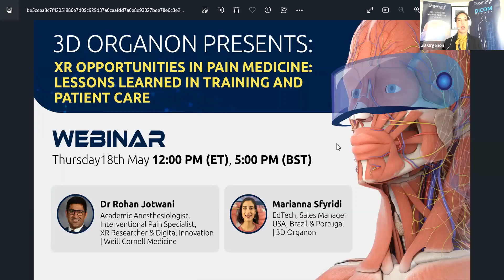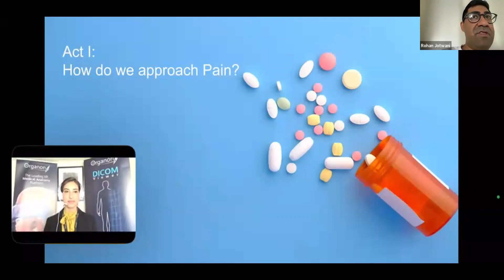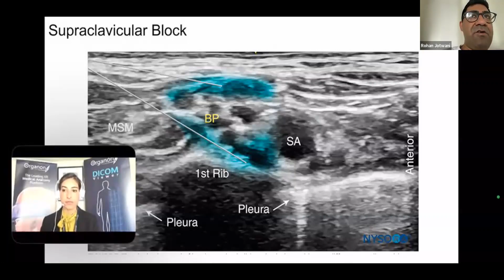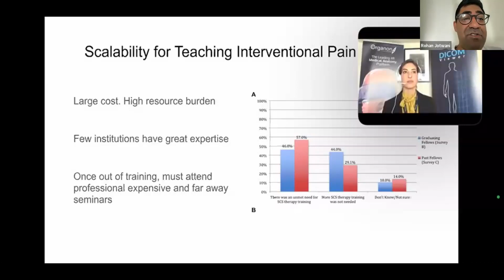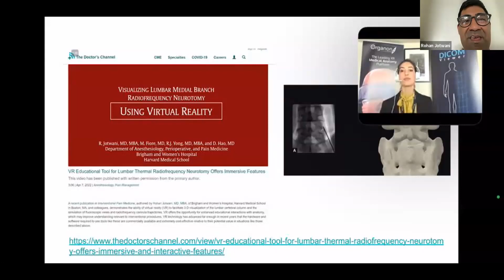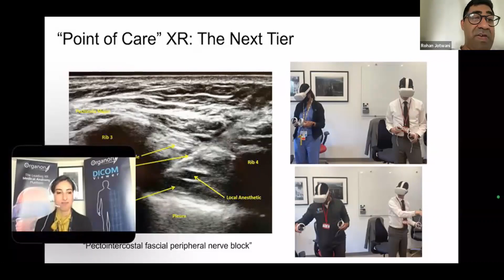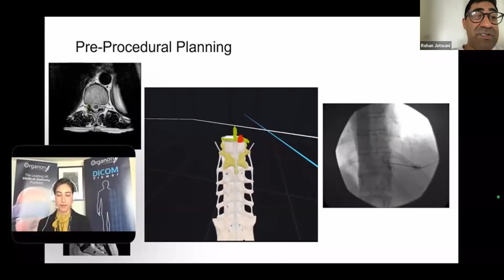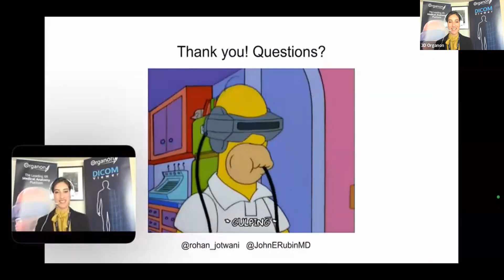3D Organon webinar: XR Opportunities in Pain Medicine - Lessons Learned in Training and Patient Care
3D Organon presents the webinar titled 'XR Opportunities in Pain Medicine - Lessons Learned in Training and Patient Care,' featuring guest speaker Dr. Rohan Jotwani. This informative session explores the exciting possibilities of extended reality (XR) technology in the field of pain medicine.

As an esteemed expert in the field, Dr. Jotwani shares valuable insights gained from his experiences in training medical professionals and providing patient care. He discusses how XR technology can revolutionize pain medicine by enhancing medical education, improving patient outcomes, and transforming the overall healthcare experience.

Throughout the webinar, Dr. Jotwani highlights the applications of 3D Organon and elaborates on their benefits in pain medicine. He also addresses the impact of XR on patient care, providing practical advice and insights on incorporating XR into pain medicine practice.

Overall, this 3D Organon webinar offers a comprehensive and thought-provoking exploration of the XR opportunities in pain medicine. Medical professionals, researchers, and anyone interested in the intersection of healthcare and technology will find this video highly informative and inspiring.

00:00 Intro
05:38 ACT I: How Do We Approach Pain?
23:38 ACT II: Using Virtual Reality
37:47 Preprocedural planning in the 3D Organon Medverse
45:00 ACT III: Lessons Learned and the Future
51:35 Q&A